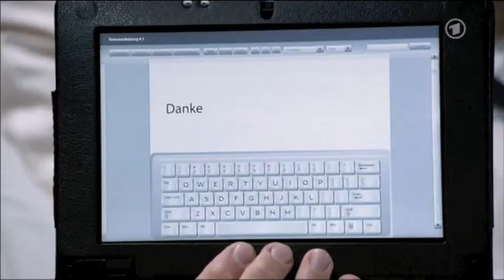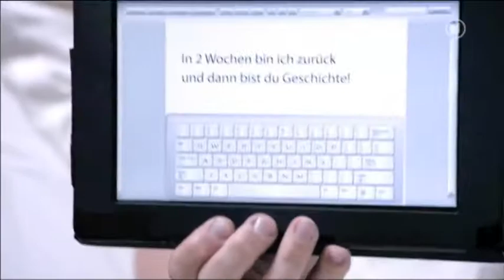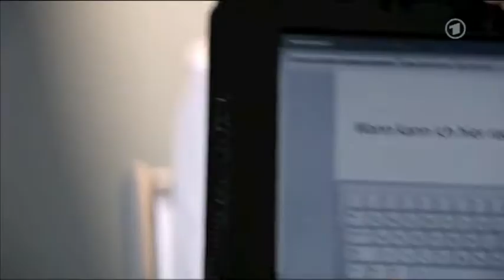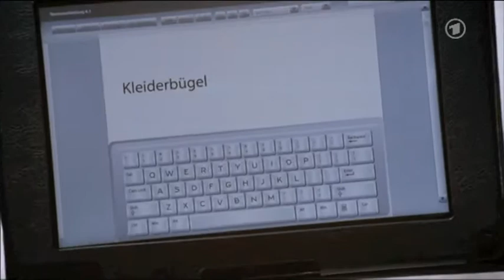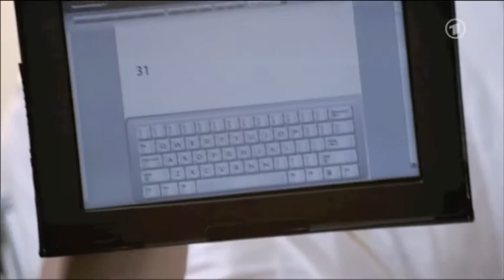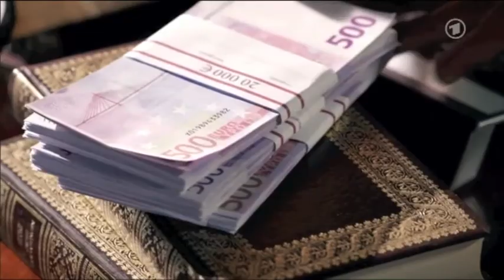339 Ansgar von Lahnstein - Verbotene Liebe - 01.08.2013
Szenen: August 2013

Mehr Informationen zu Ansgar von Lahnstein gibt es im Forum oder auf Facebook

AnsgarTV